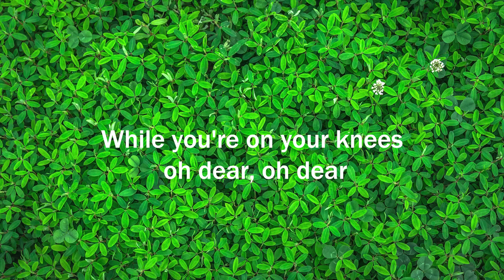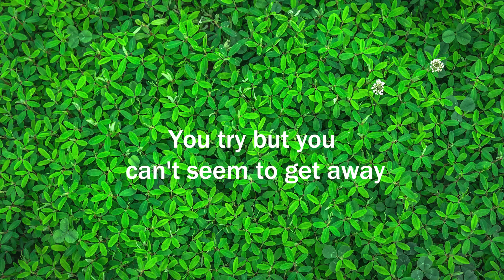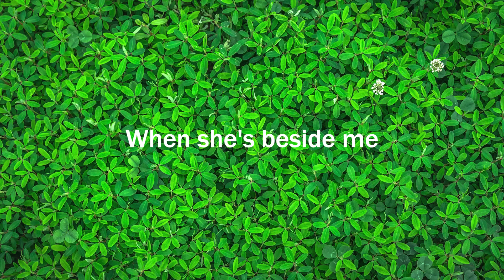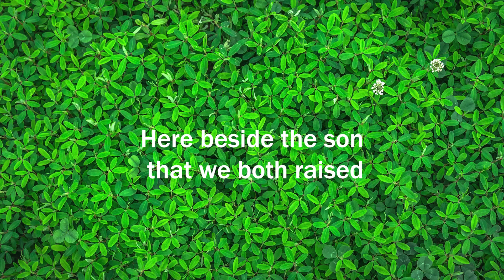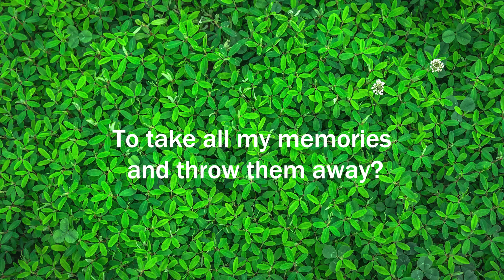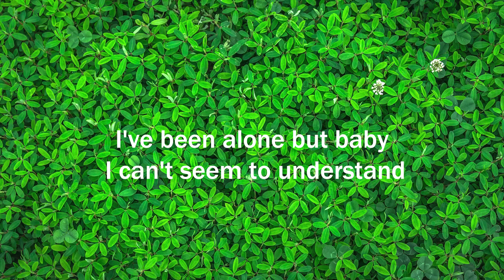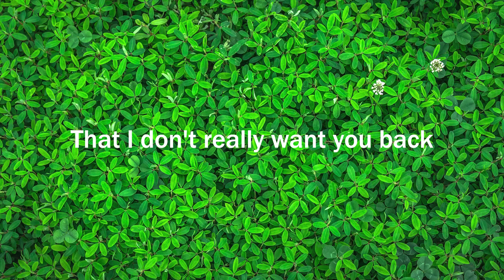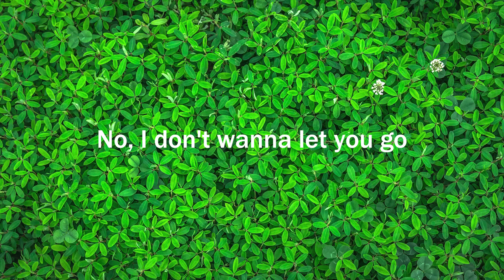Cian Ducrot - Hello Gorgeous (Letra/Lyrics) | Official Music Video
Jacob Lee - Easier (Letra/Lyrics)
AJ Mitchell - I Don’t Want You Back (Letra/Lyrics)